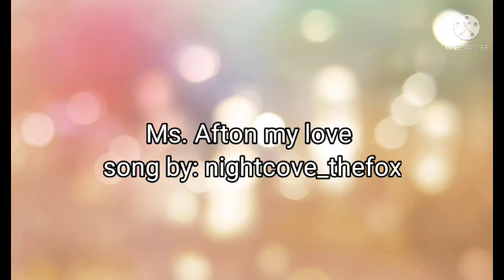springtrap and rosayln episode three: my love (season one)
i hoped you enjoy this episode ^^